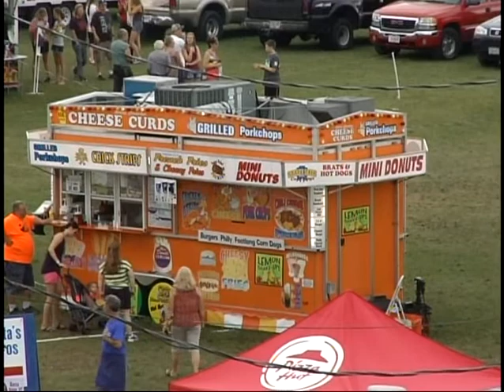Oshkosh Rugby vs Northwest Woodsmen 05/05/2018 video 3 of 3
Oshkosh Rugby Defeats the Northwest Woodsman 60-26 in the Spring Closer of 2018. Man of the Match was Brian Schroeder (Prop). Forward player of the match was Parker Henry (Break Forward). And Back player of the match was Brian Dowling (Wing).